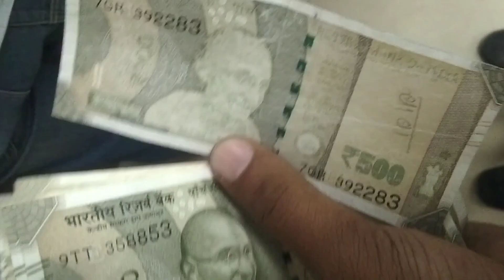एटीएम से नोट खराब होने पर क्या करें? | atm card problems and solutions | Rohit Sharma Youtuber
atm card and credit card are same or not,
why atm card is invalid,
why my atm card is showing unauthorised,
why atm card shows transaction declined,
why the atm card is not working